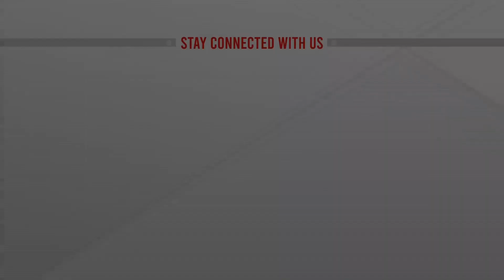উত্তপ্ত ঢাকা বিশ্ববিদ্যালয় ক্যাম্পাস; মুখোমুখি ছাত্রলীগ-ছাত্রদল | DU- Chhatra League | Chatra Dal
উত্তপ্ত ঢাকা বিশ্ববিদ্যালয় ক্যাম্পাস; মুখোমুখি ছাত্রলীগ-ছাত্রদল | DU- Chhatra League | Chatra Dal | bangla news |  bangladesh news | latest bangla  news | latest news | top bangla news